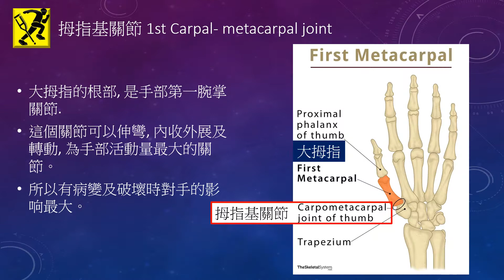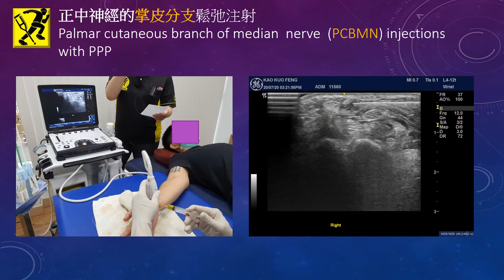拇指基關節( 1st Carpal- metacarpal joint )病變! 我的拇指無力，無法扭動，會痛，怎麼辦?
拇指基關節 1st Carpal- metacarpal joint
病變及破壞的原因:
1. 退化性關節炎(大部份為老年人)
2. 類風濕性關節炎
3. 外傷(各年齡層皆有, 年輕人較多)
症狀:
拇指根部, 即基關節處會腫痛;
晚期有脫位的現象.
而整個拇指所呈現的是無力及活動範圍減少。

28歲女性,右拇指疼痛2周,無法扭動
經X-ray 及超音波檢查後，有拇指基關節半脫位，神經拉扯壓迫，
整合式" 針灸、鬆動復位術、超音波導引富含血小板血漿(PRP)局部注射及貼紮"來治療拇指基關節病變。